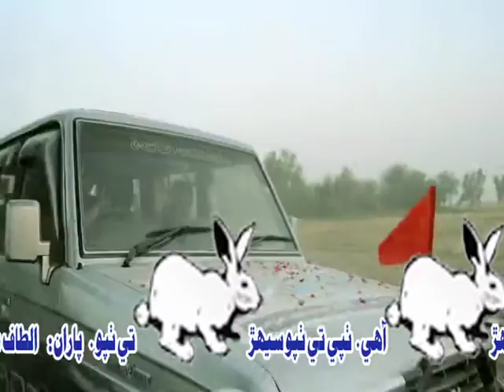NOOR AHMED BROHI AND MIR SIKANDER ALI BROHI , ELECTION 2013. BADAH LARKANA SINDH.